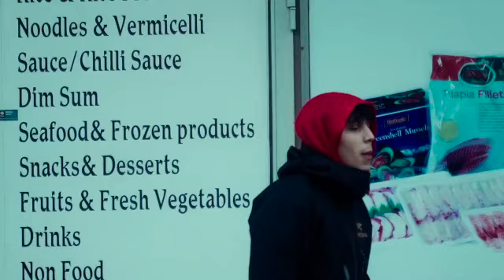AHTI - Kissa (Kitsu Remix)